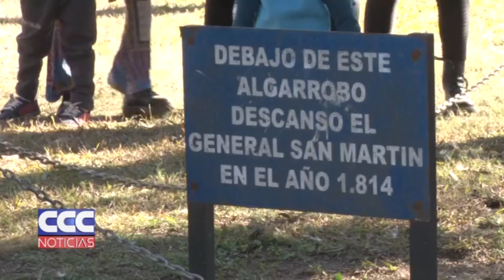02 Acto por San Martín Se conmemoró el 168 aniversario de su fallecimiento